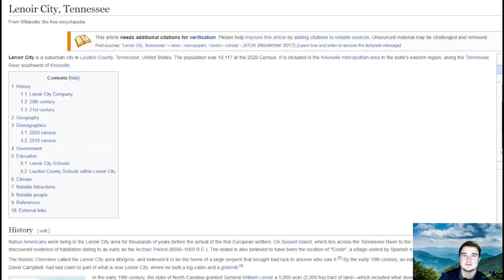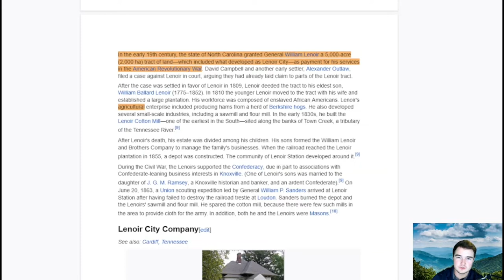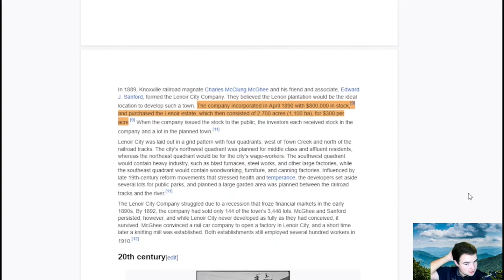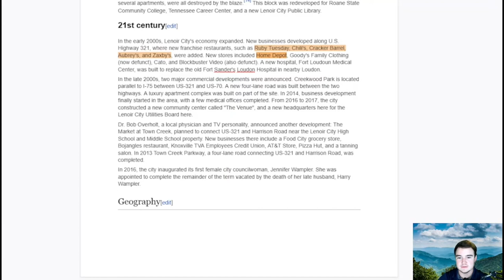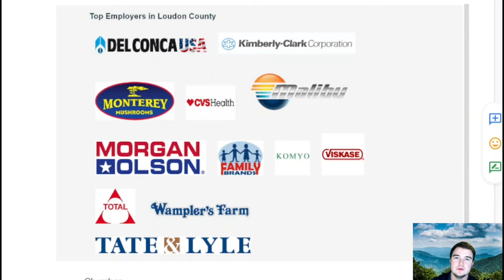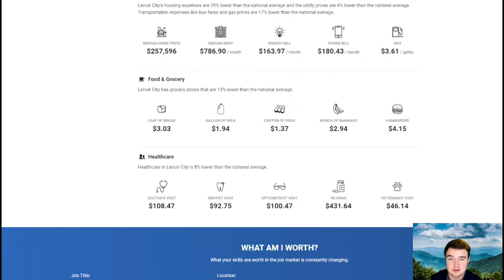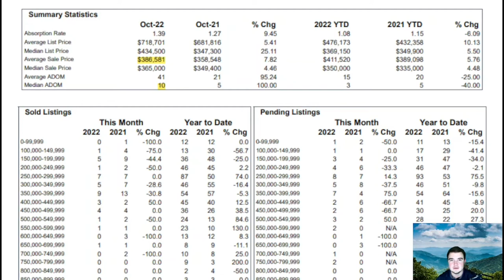Moving to Tennessee | Lenoir City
Lenoir City is a great place to consider if you are thinking about moving to East Tennessee. In this video I discuss many of the different aspects about Lenoir City and hope to give you a better idea of what it’s like to live here.

Timecodes
0:00 - Intro
0:31 - History
3:43 - Roads
5:33 - Schools
6:34 - Churches
7:02 - Hospitals
7:16 - Companies
7:55 - Cost of Living
8:40 - Demographics
8:55 - Market Stats
9:17 - Crime Stats
9:40 - Public Transportation
9:51 - Restaurants
11:35 - Things To Do
12:20 - Final Thoughts

Dan Carlson
Realty Executives Associates
10255 Kingston Pike